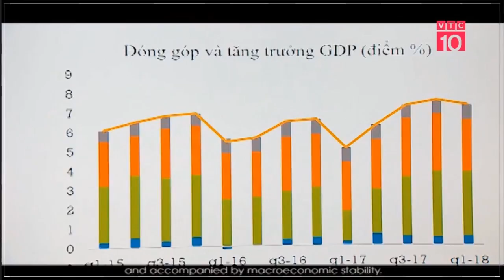WORLD BANK NÂNG DỰ BÁO TĂNG TRƯỞNG KINH TẾ VIỆT NAM NĂM 2018 LÊN 6,8%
(VTC10 15/6/2018)